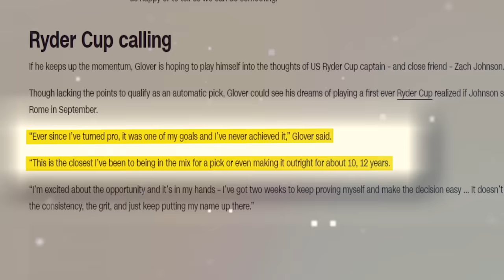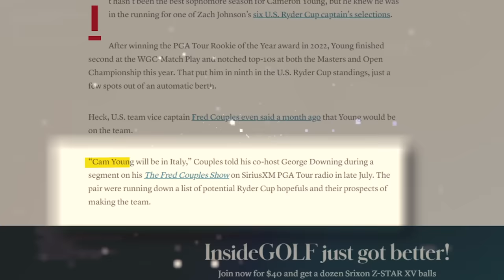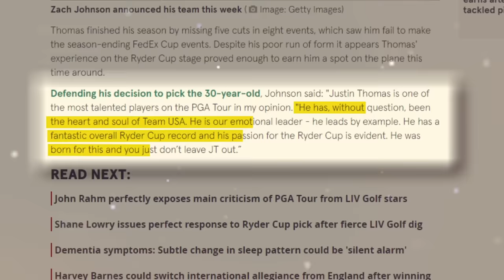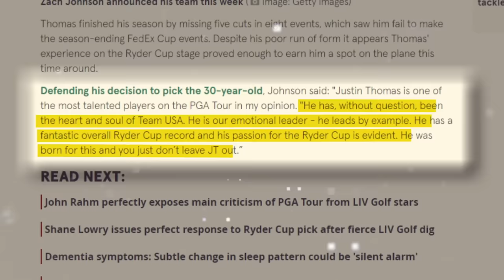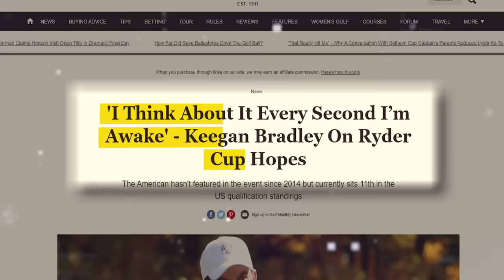RYDER CUP Drops BOMBSHELL Golf World SHOCKED!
Hold onto your hats – the RYDER CUP has dropped a bombshell that's rocking the golfing world! Dive into the unfolding drama and find out what everyone’s talking about.

For the first time in its long history, the Ryder Cup is going to Italy, and the US selections for Rome have caused a wild stir.

Traditionally, 6 players have qualified by earning the most Ryder Cup points. And, at the controversial end of the selection business, Captain Zach Johnson has anointed 6 other players to join the automatic qualifiers.

There's so much drama, heartbreak, and shock around Team USA, and we'll unravel them for you in this video.